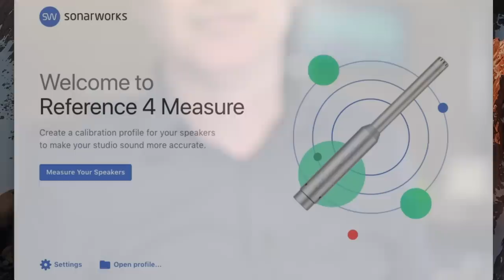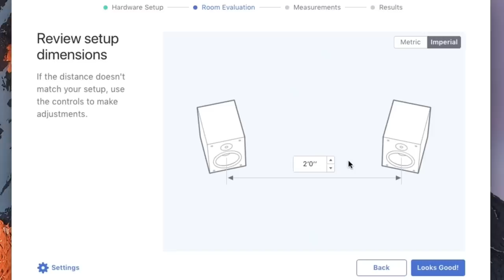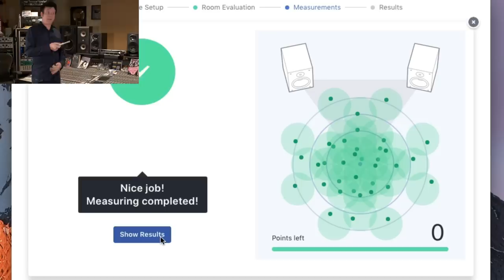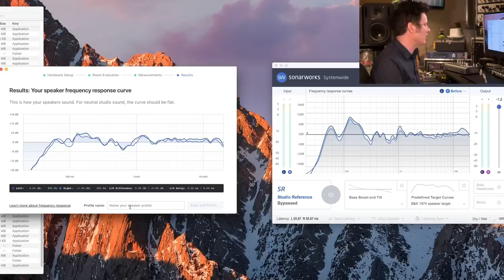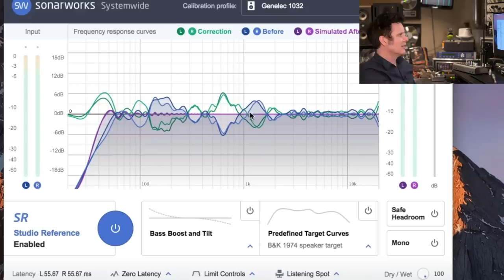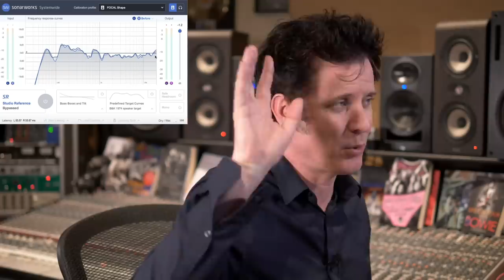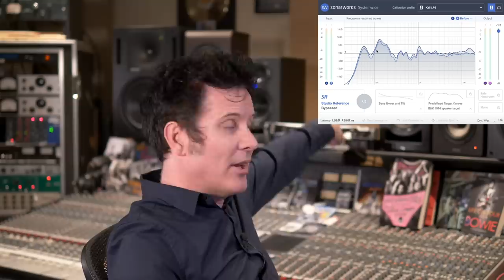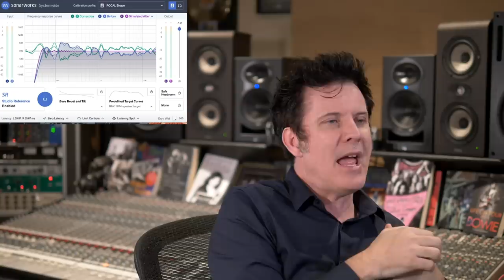Sonarworks Reference 4 Studio Edition Review, Setup & Giveaway - Warren Huart: Produce Like A Pro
➡️➡️Enter the for a chance to win 1 of 3 copies of the Sonarworks Reference 4 Studio Edition

Today We're setting up and reviewing the Sonarworks Reference 4 Studio Edition with Mic.

Setup (1:04)

Listening to Genelec’s (15:15)
Listening to Focal’s (17:18)
Listening to Kali’s(19:56)

The software included brings us through the following steps.

Step 1 Hardware setup:
We have this rather lovely Sonarworks microphone that has an ID on it. In the software we need to type in the ID to ensure flat frequency response and maximum precision.

Step 2 Room Evaluation:
Next, we need to hold the microphone pointing at the Speakers in the middle space between the left and right speakers from a normal distance away. This process tests the input gain and helps the user adjust it to the proper level.

Determine the distance between the speakers and measure the speaker distance.

And then locating the standard listening spot.

Step 3 Measurements:
For the measurements stage, you are given 2 tones to help you measure the sound of the speakers in the room. This stage is very thorough but gives you some great data to let you know if your speakers are positioned the best they can be in your studio.

This is pretty exciting when comparing the calibration profiles! You can really see the differences between the speakers.

When the correction function is enabled I am able to see exactly how the Sonarworks Reference 4 Studio Edition is going to balance the sound profile.